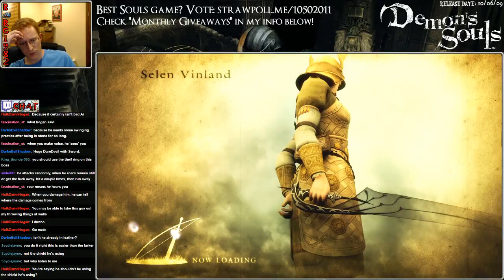Demons Souls: Borg VS Old Hero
Attempt #5 roughly, like many other bosses.  Took me hours to just reach him after all the deaths.  Orig air date: 6/22/16.